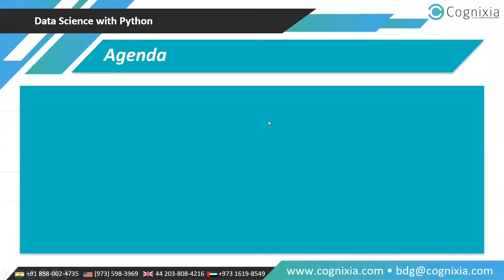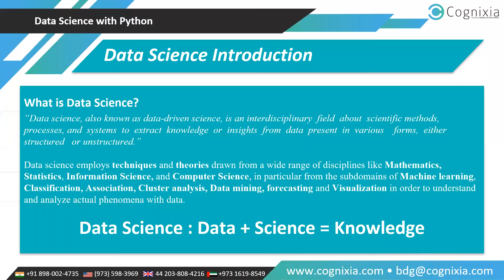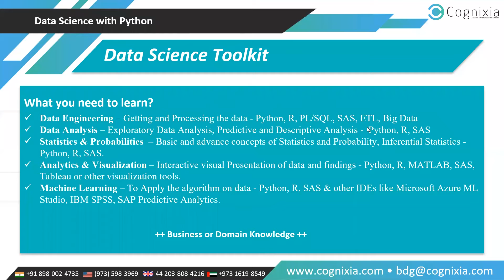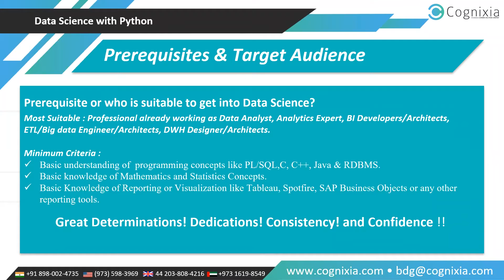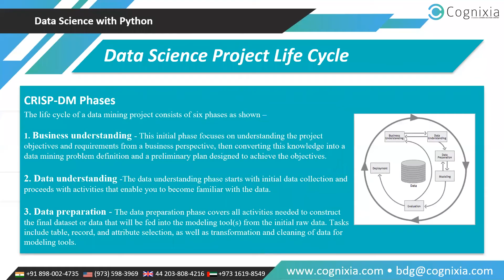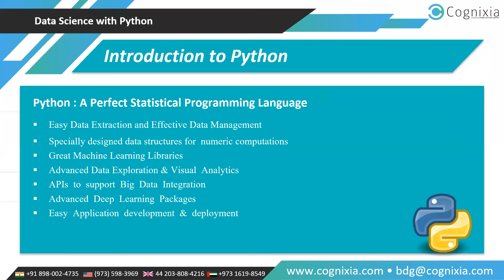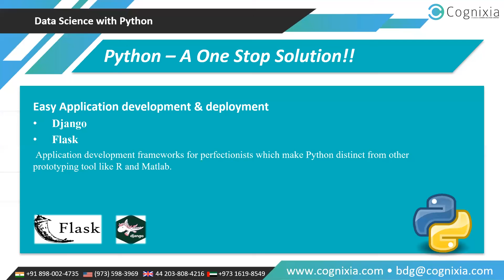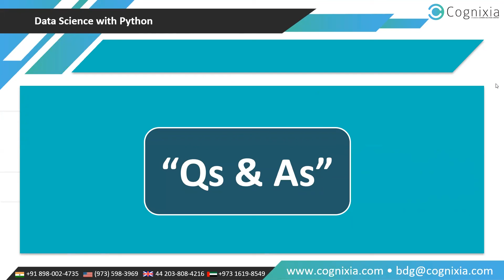Data Science with Python Webinar - August 3, 2018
Recognized as the sexiest job of the 21st century by Harvard Business Review, Cognixia's certification training in 'Data Science with Python' can boost your career progress and make you future-ready in a market driven by innovation and disruption.

Python, on the other hand, is the world’s most popular programming language due to its flexibility and versatility. The confluence of these two technologies can open the gates of “Eldorado” both for enterprises and for professionals trained in this discipline.

This webinar on Data Science with Python will introduce the basic foundations of Data Science and Machine Learning with Python, to ensure a successful career.